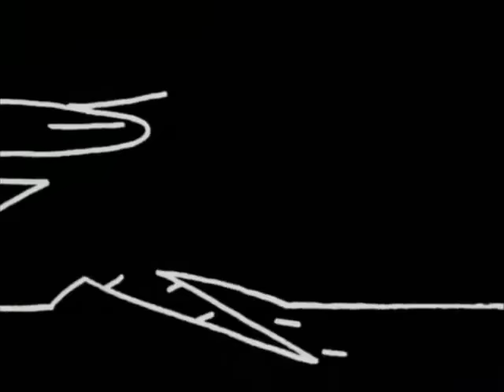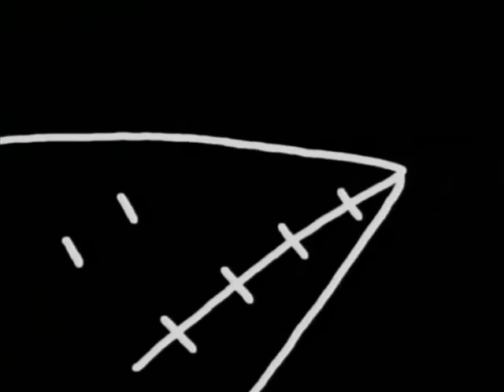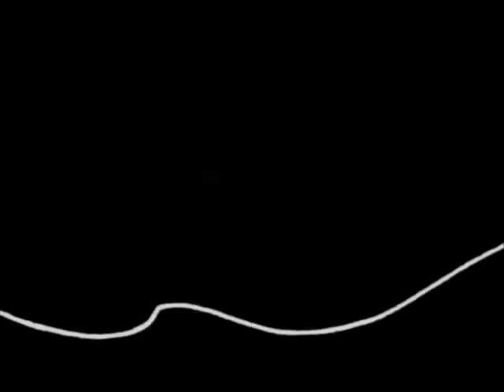Gigi D'Agostino Bla Bla Bla (Official Video)